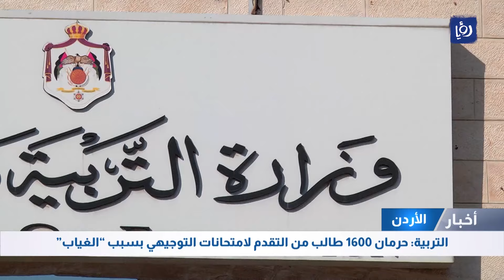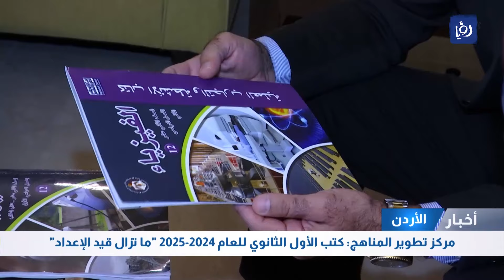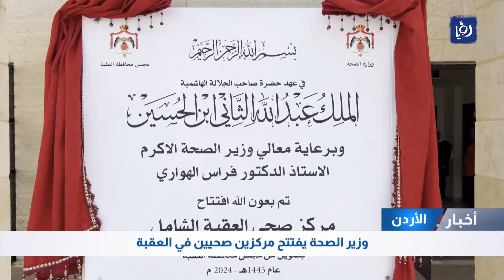محافظ العاصمة يفرج عن 17 موقوفا إداريا على خلفية اعتصامات الرابية